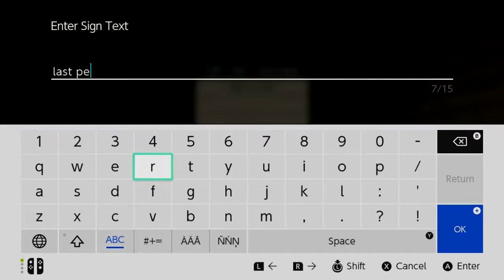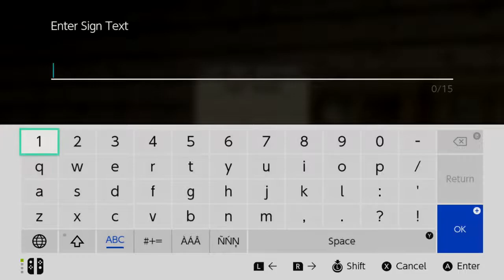Minecraft survival legacy ep {124} Home Sweet Home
Welcome to my lets play on the Nintendo switch version of minecraft,here you will see me building and going on adventures and wait why don't you tag along too. in this video we work on my house and get a new snow golem plz suggest names for him